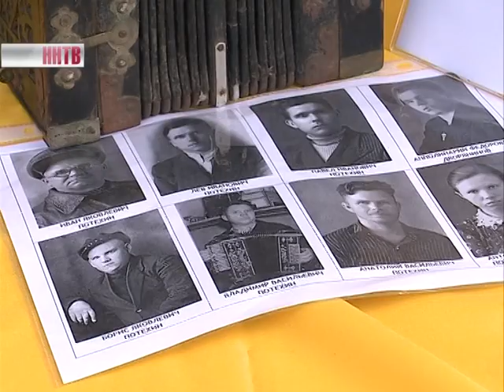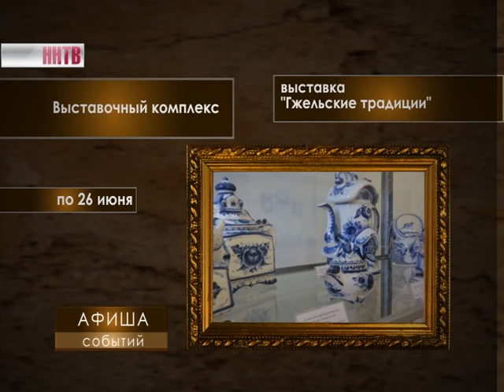Ars Longa 10-06-16